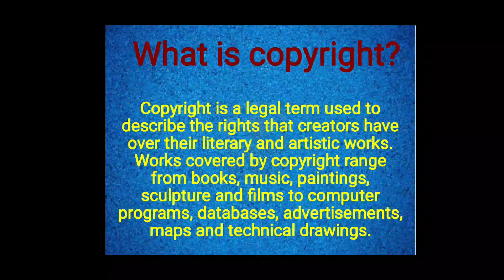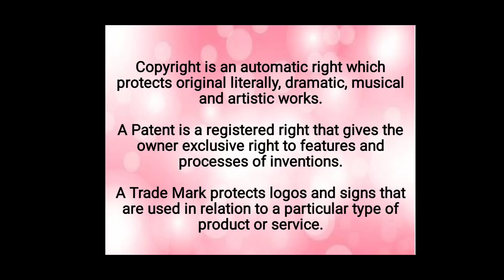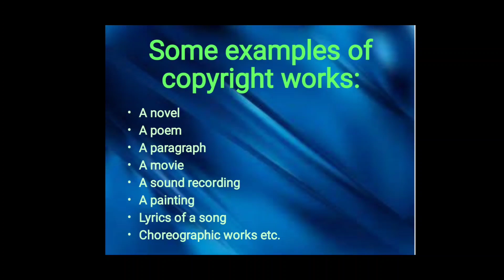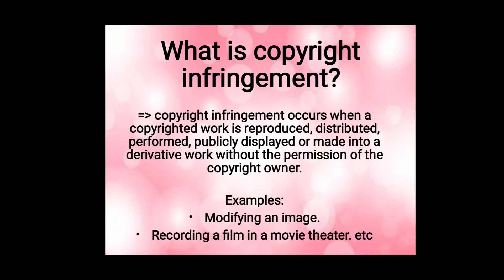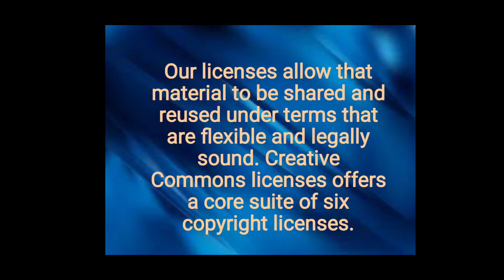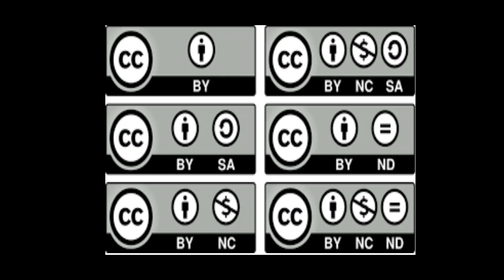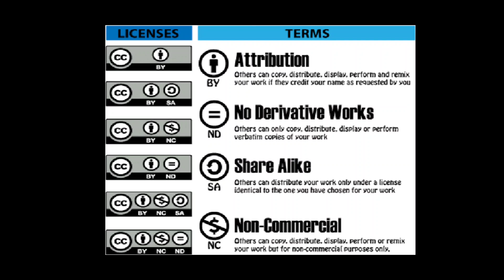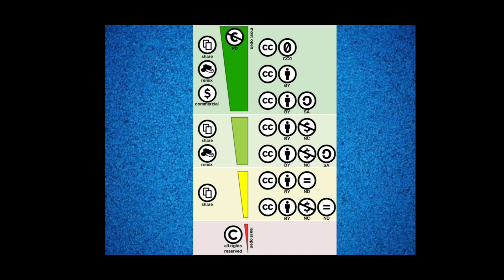Copyright and creative Commons licenses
Video made on training purpose. Some photos are taken from Google.